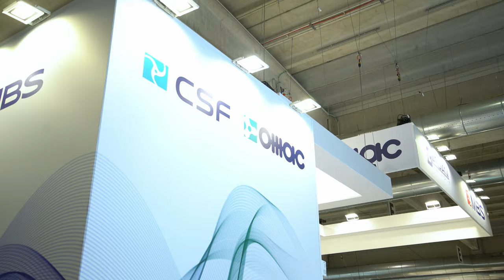CSF Inox Spa: Cibustec 2023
Alcuni momenti di  condivisione tra i collaboratori del gruppo CSF INOX e i nostri partner (italiani ed esteri).
Un modo per rigraziarvi e per ricordarci quanto sono importanti i momenti di incontro.
@cibustec-parma  2023 - Parma (Italia)

Some moments of sharing between CSF INOX GROUP collaborators and partners (Italian and foreign).
A way to thank you and to remind us how important moments of meeting are.

@cibustec-parma  2023 - Parma (Italy)